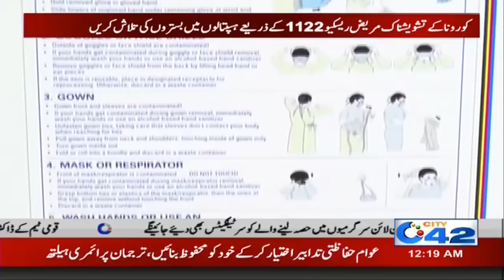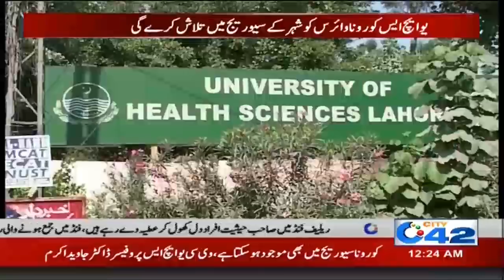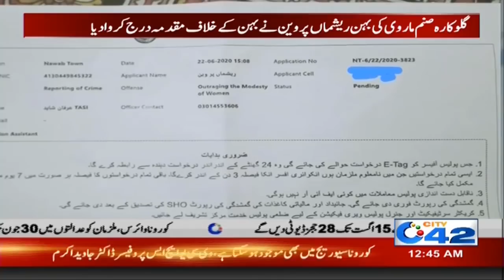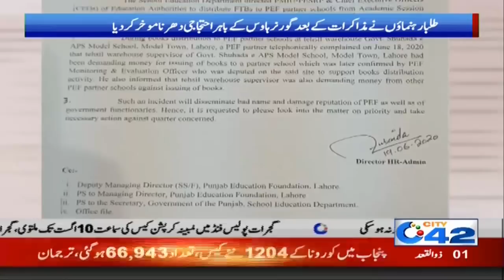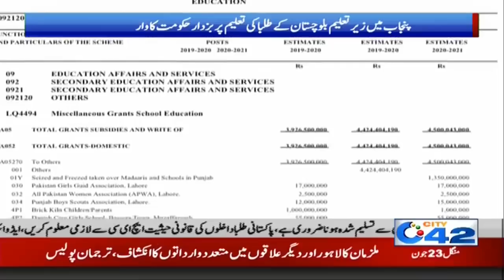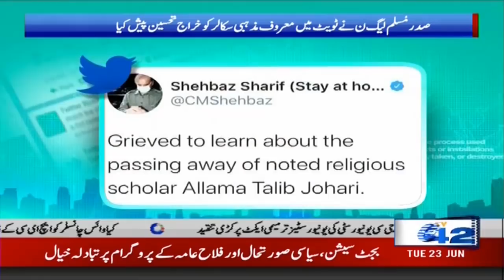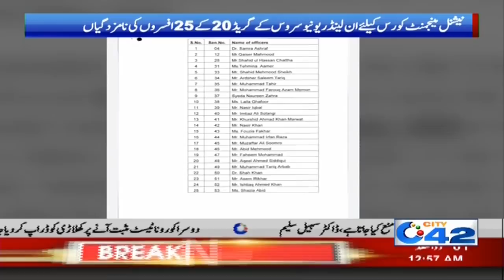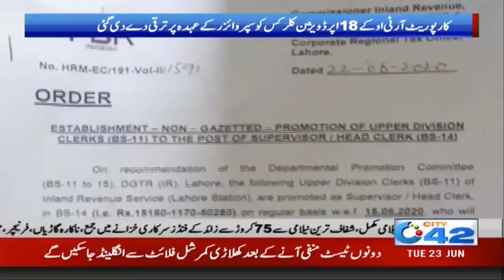12am News Bulletin | 22 June 2020 | City 42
12am News Bulletin | 22 June 2020 | City 42